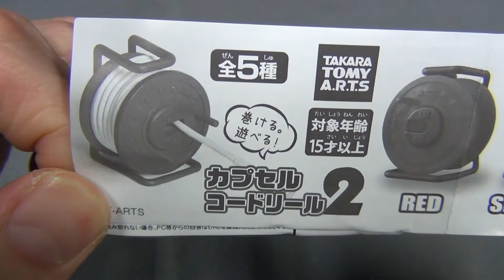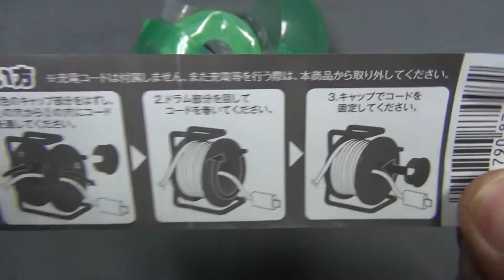【カプセルトイ】カプセルコードリール 2 #11 【ガチャガチャ】Miniature Cord reel japanese capsule toy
ワイワイラボの小野です。ガチャ・食玩などを紹介しています。

【今回の配信主】ワイおの